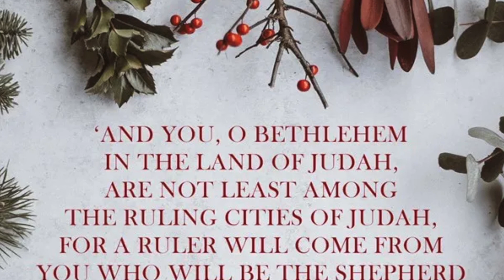Advent Reflections Dec 8th 2020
This video is about Advent Reflections Dec 8th 2020